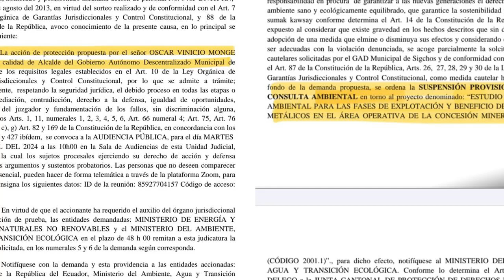Miércoles 27 de marzo Palo QUEMADO